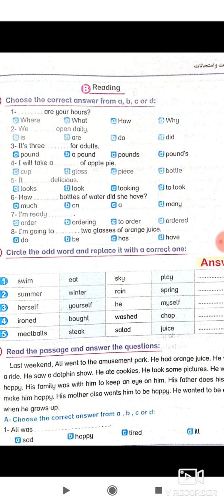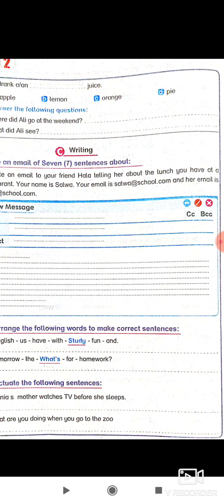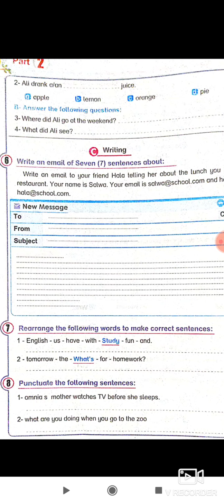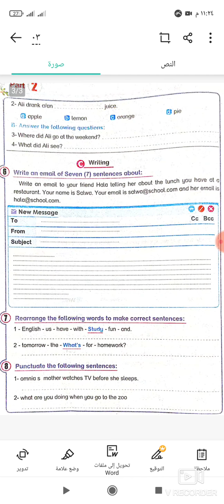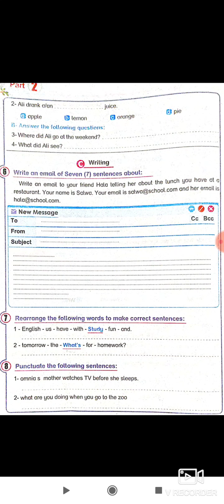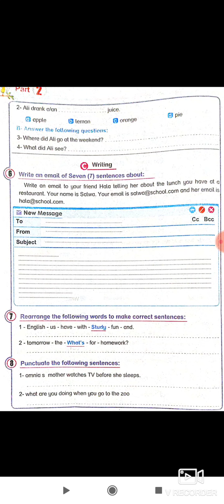_حل تمارين كتاب الوزاره.....sample test1#_Time for English.. الصف السادس الابتدائي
كيفيه حل النماذج الاسترشادية ومعرفه توزيع الدرجات